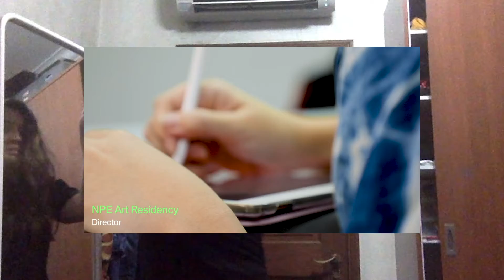This is what i wanted to do for my showreel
Having an internal battle right now which showreel i should put out the serious one i mean its pretty much the same just different songs
But idk iim so tired im delurious right now byeee
Is this also counted as a cover?
cos i just used the same tune as that girl sally